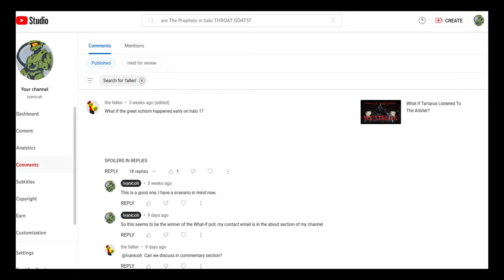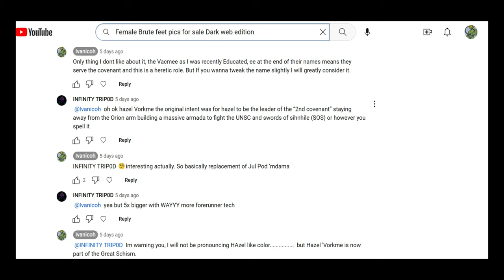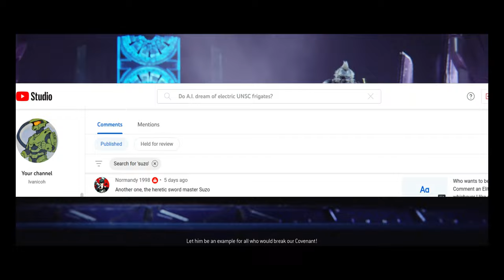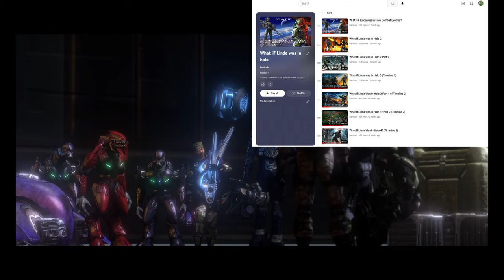What If The Great Schism happened after chief destroyed Halo?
Thanks to a suggestion by "The Fallen" Today we take a look at what would have happened if The destruction of Installation 4, (Halo) caused the Great Schism slightly earlier.
Once upon a Time: 00:00-2:40
Intro 2:41-2:59
Part I 3:00-13:08
Part II 13:09-19:39
Part III 19:40-26:36
Part IV 26:37-38:21